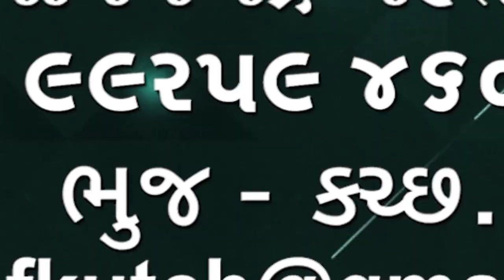તારીખ 8 મેં કચ્છ જિલ્લા નો કોરોના અપડેટ